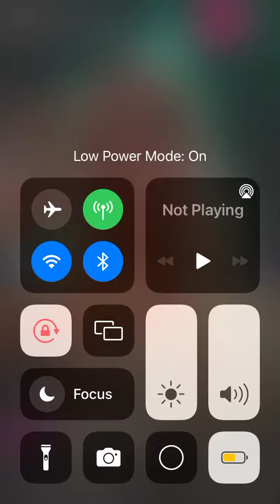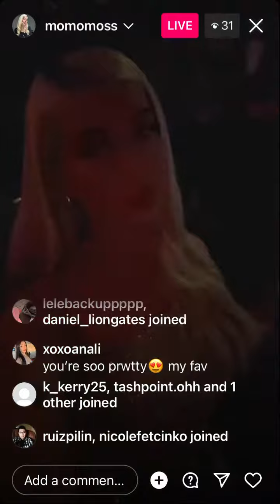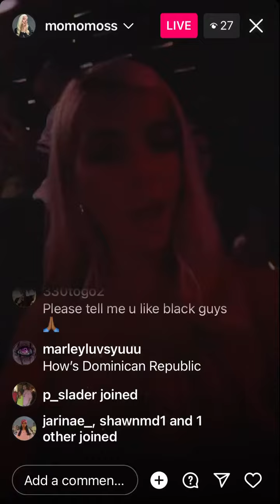Momomoss - Instagram Live (January 1 2024)